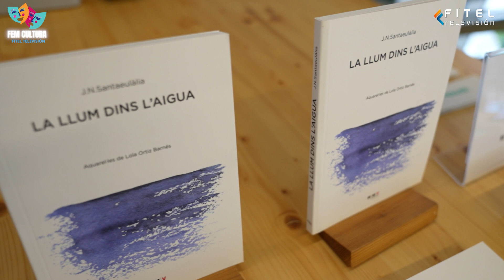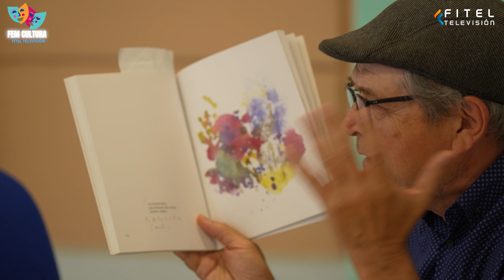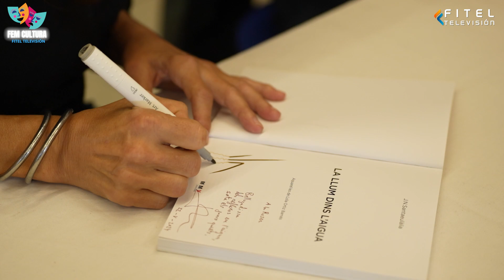FEM CULTURA: LA LLUM DINS L'AIGUA - FITEL TELEVISIÓN.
Lola Ortiz Barnés i Josep N. Santaeulàlia van presentar a Can Gallissà el seu llibre "La llum dins l'aigua". Un recull de haikús (poemes breus d'origen japonès) acompanyats d'il•lustracions fetes amb la tècnica de l'aquarel•la.